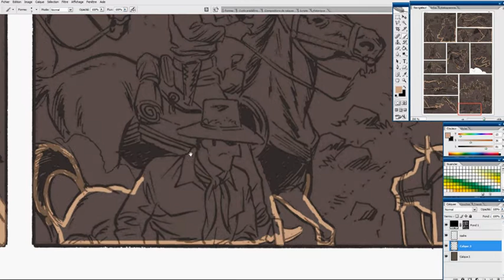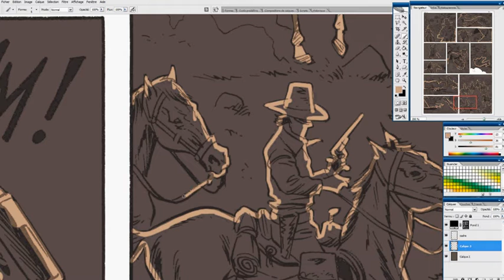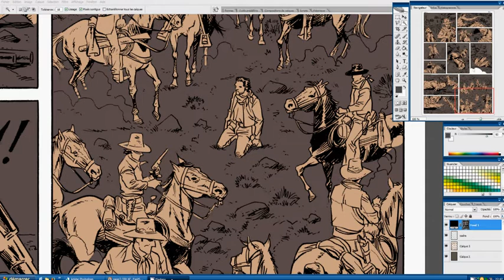colorisation BD - Détourage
Etape 01 : Détourage des personnages
Death Valley - 2016 - Editions Clair de Lune
Scénario Frédéric Brremaud - Dessin Fabrizio Russo